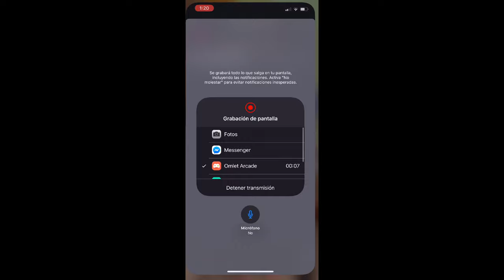¡Mírame jugar Call of Duty®: Mobile vía Omlet Arcade!